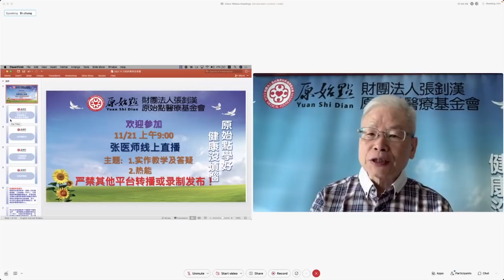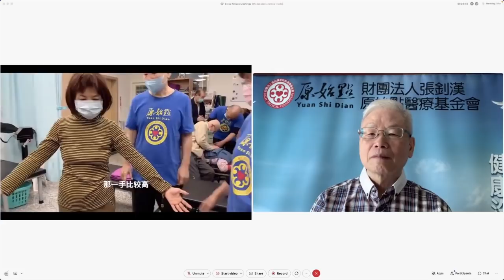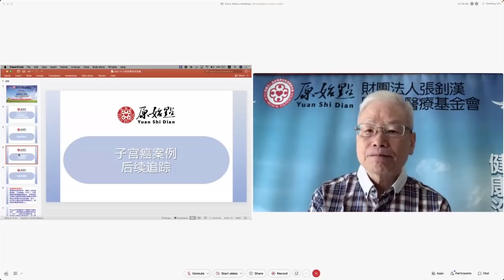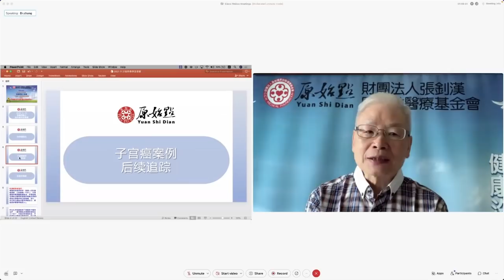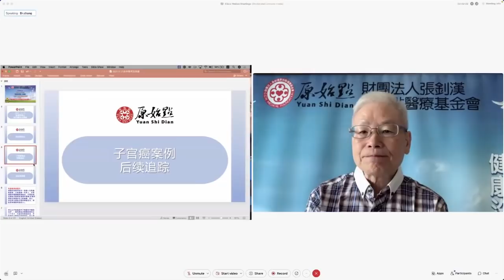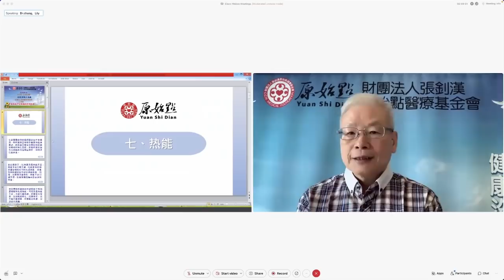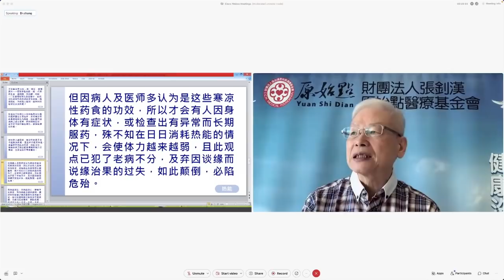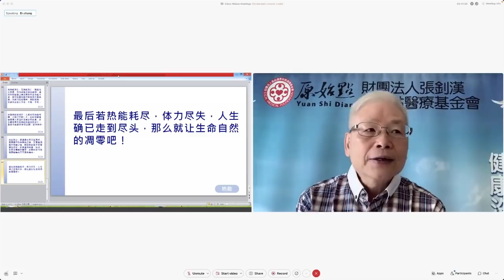2021/11/21 張醫師線上直播 主題 : 1. 實作教學及答疑 2. 熱能